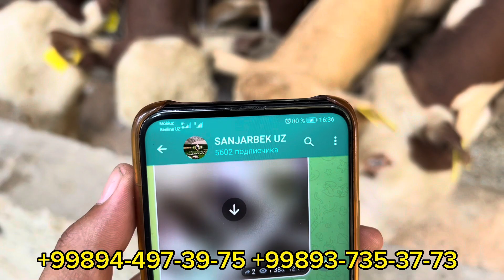Sarkorbek aka BUQALARNI NARXLARNI JUDA ARZONLATIB YUBORDILAR SHOSHLING 🏃🏃🏃🏃